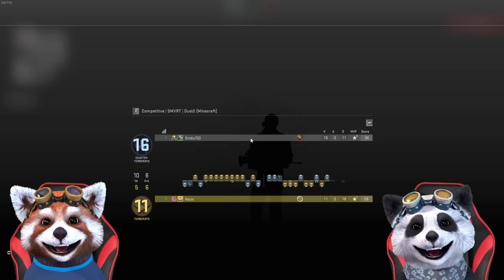S-A ENERVAT! Crede Ca Am HACK *MINECRAFT IN CS:GO*